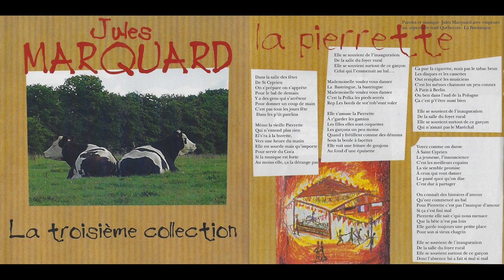Jules Marquard - La pierrette (Album 2006)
Disque enregistré et mixé au studio "La Station" de Rostrenen par Glenn Delaval
Prise de son des morceaux en public : Vincent Crenn & Excel Audio

Musiciens :
- Composition, guitare, chant ... Jules Marquard
- Guitares, batterie, basse, nombreux arrangements et direction musicale ... Patrice Caron
- Flute, saxophone et choeurs ... Laurent Petite
- Accordéon ... Yann Goas
- Euphonium ... Mike Smith
- Batterie (Larzac 2003, Les JO à Quito, Morceaux en public) ... Camille Evain

La fanfare "Los Trognos Coulos" du pays de Rostrenen & environs a fourni l'insipiration avec 3 morceaux qui font partie de son répertoire habituel.